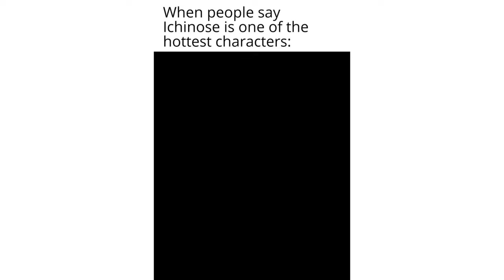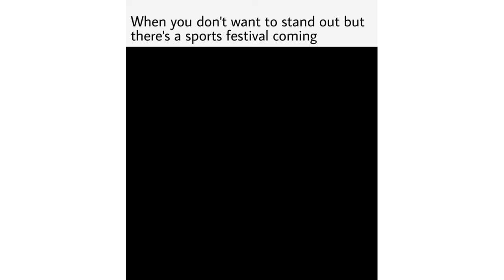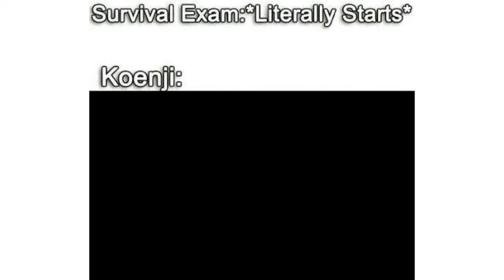Classroom of The Elite Season 3 Memes - 26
This video compiles another collection of humorous memes based on the popular anime series Classroom of the Elite. It features memes that mock the eccentric personalities, complicated relationships and over the top drama within the series.

There are memes poking fun at Ayanokoji's cold and calculating nature, Kiyotaka's tsundere behavior towards Horikita and Hiyori's hopeless fangirling over Sudo. The video also highlights the fact that Classroom of the Elite essentially writes itself as an meme-able series with so many ridiculous moments and overdone character tropes.

Whether celebrating the charming absurdity or ridiculing the nonsensical developments, these memes aim to laugh at the series' outrageous tendencies in an affectionate, good-natured manner as any fan would. With recap memes, reaction memes and more, this video compiles the latest memes and inside jokes circulating among dedicated fans of the show. For any Classroom of the Elite fan, these memes will undoubtedly hit all the right notes and provide some hearty laughs along with smiles and smh moments.

Overall, this video pays tribute to the unfiltered fun and unabashed silliness that the Classroom of the Elite fandom thrives on producing as memes. The series may swoon over its own melodrama, but the fans remain unbothered, mercilessly clowning on it as always.